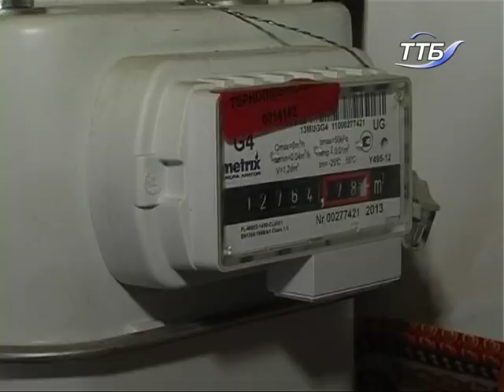Тернополяни отримали перші виплати за зекономлені субсидії